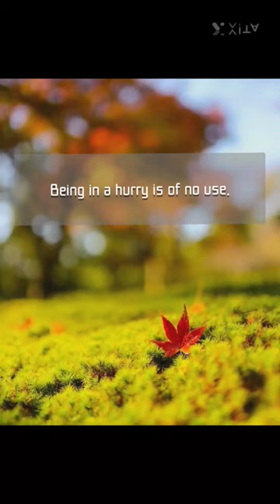goethe quote thankyouverymuch japankyoto kyoto japanese boken moss autumn_leaves autumn momiji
This is a famous quote by Professor Goethe.  thank you.  The photo of autumn leaves is a photo I took in the past.

eosrp canon SLR camera#full size camera